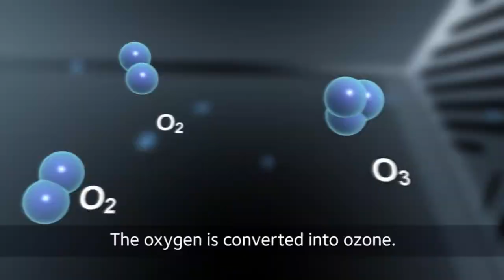Video Dr Ozi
Untuk pemesananan bisa klik link di bawah ini